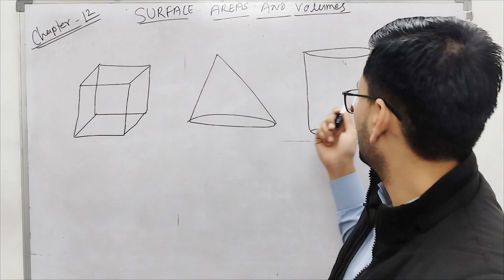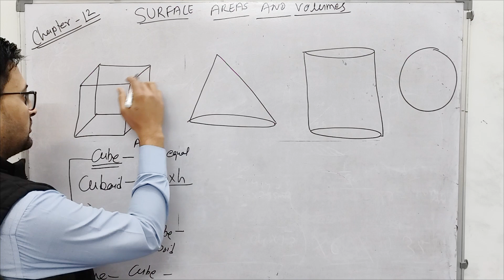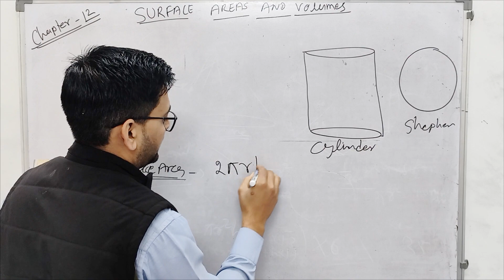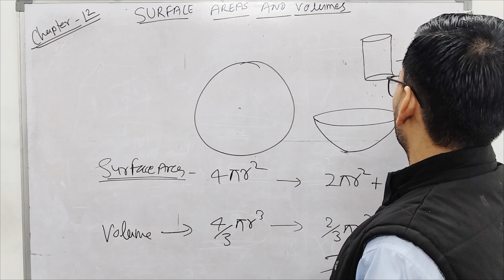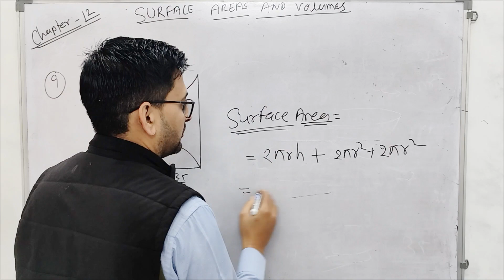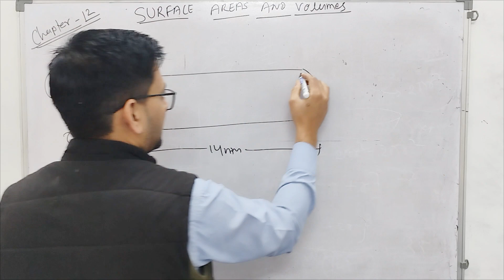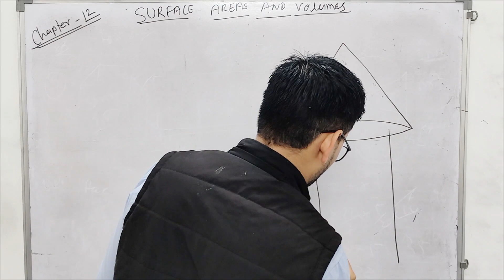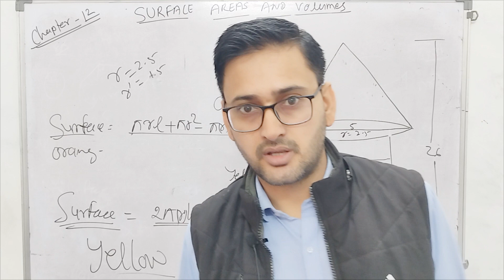class 10 chapter- 12 surface Areas and volumes